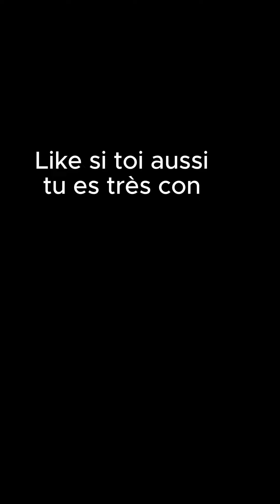Levier de vitesse de vélo